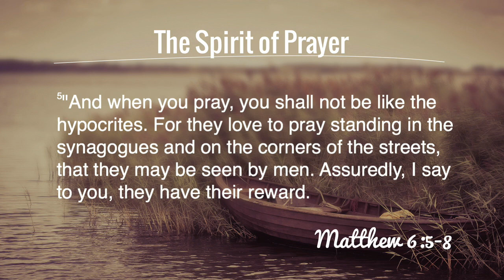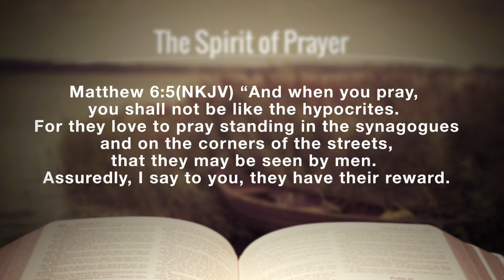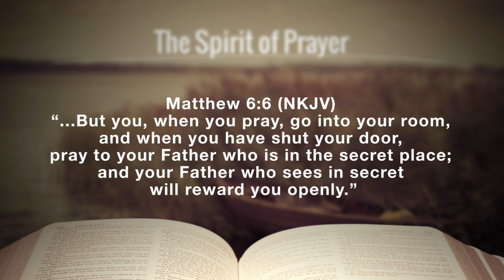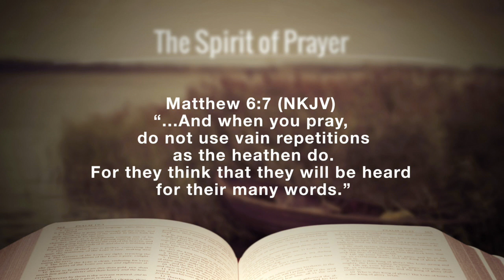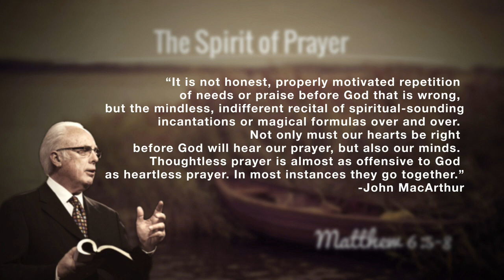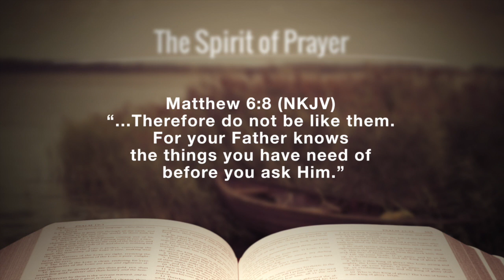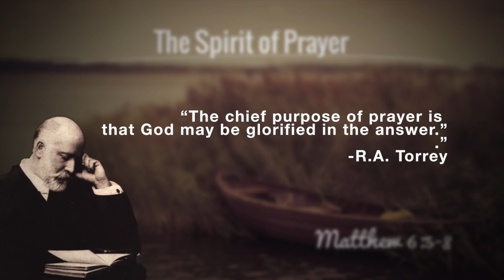Matthew 6:5-8, The Spirit of Prayer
We continue in our verse by verse Bible study in the Gospel of Matthew on Sunday Mornings with Pastor Gino Geraci at Calvary South Denver in Littleton CO. This week we look at Matthew 6:5-8 in a sermon called “The Spirit of Prayer.”

Prayer Without Hypocrisy (v.5)
Prayer Without Spectacle (v.6)
Prayer Without Repetition (v.7)
Prayer Without Fear (v.8)